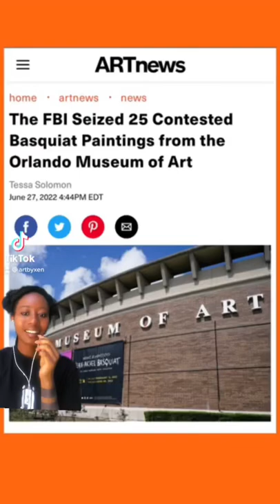FBI FAKE BASQUIAT PIECES🤦🏿‍♀️